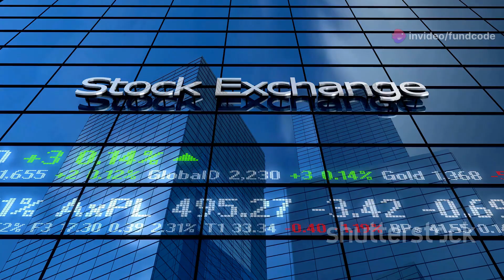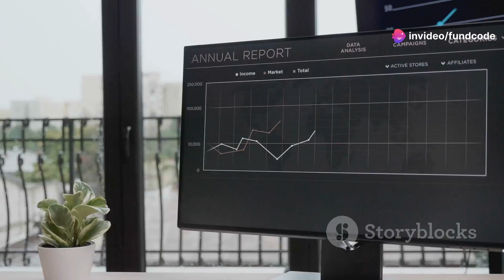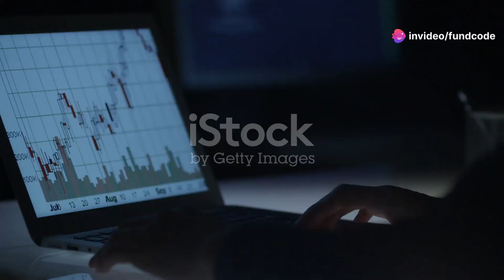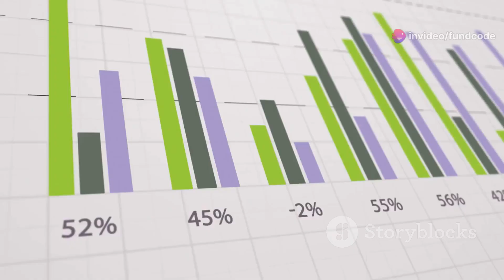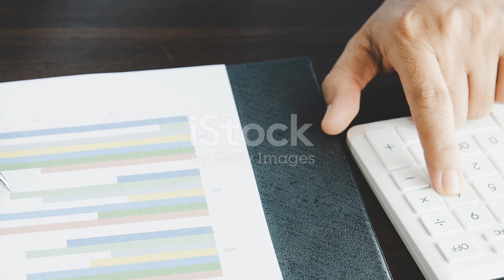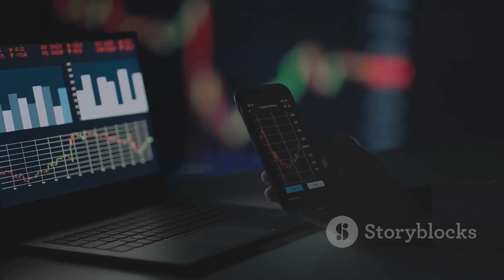Aster DM Healthcare Ltd. Analysis: Latest News & Insights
Discover Aster DM Healthcare, a leading player in the healthcare industry headquartered in Dubai, with operations across the GCC and India. Offering a comprehensive range of services, from general checkups to specialized treatments, Aster is dedicated to exemplary patient care. Publicly traded on the Bombay and National Stock Exchanges of India, Aster has shown remarkable growth through continuous expansion and innovation. Recent investments include a new 550-bed hospital in Kerala and a multi-specialty clinic in Sharjah. Analysts anticipate strong quarterly earnings, bolstered by a robust financial profile and strategic initiatives in digital healthcare. Explore Aster's stock performance, profitability, and future growth prospects in this detailed analysis.

OUTLINE:

00:00:00 Introducing Aster DM Healthcare
00:00:48 Strong Earnings and Expansion Drive Growth
00:01:44 Upcoming Events and Potential Catalysts
00:02:27 A Technical Analysis Perspective
00:03:20 A Look at Aster's Financial Strength
00:04:32 Aster's Growth Potential and Strategic Vision